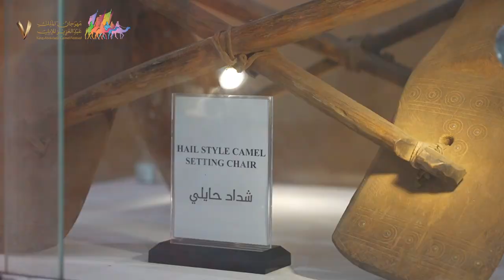مفاريد بكار لون - الشقح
🎥| قنايد جابت القلايد
في مفاريد بكار الشقح 🤩🥇